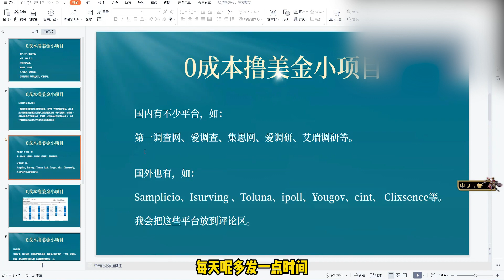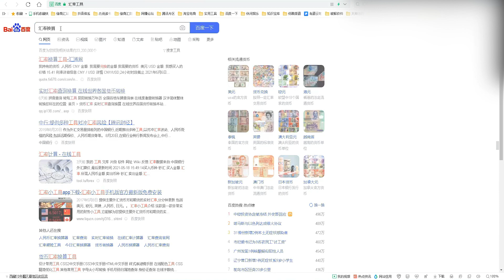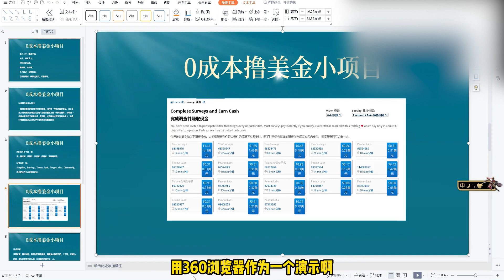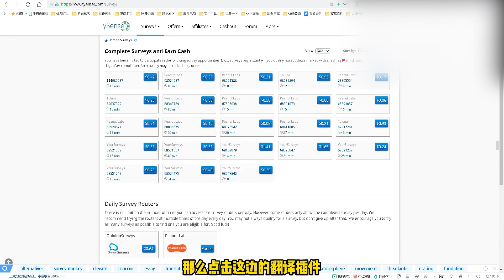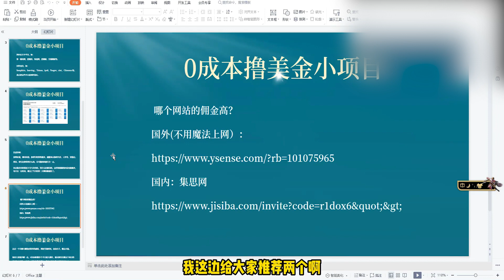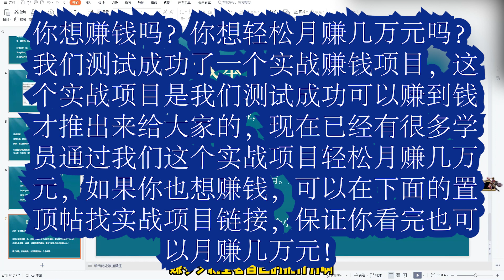2022新手网上赚钱：零成本撸美金项目，轻松日赚几百美金！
2022新手网上赚钱：零成本撸美金项目，轻松日赚几百美金！